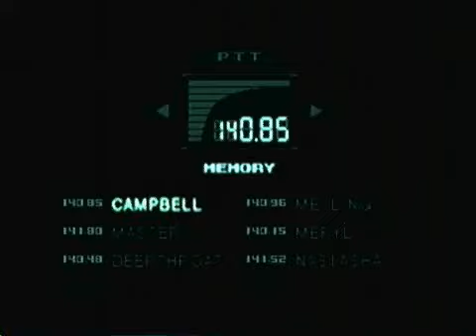Let's Play Metal Gear Solid (B) part 3 of 12 (Snake vs. Sniper Wolf 1)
Section B of playthrough of Metal Gear Soild. Includes commentary, codec convo and cutscenes.